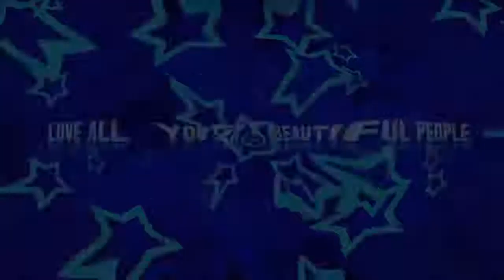Will smith, Beyonce, Ciara In My Feelings Challenge Compilation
Young talented female artist fresh out the D.M.V.